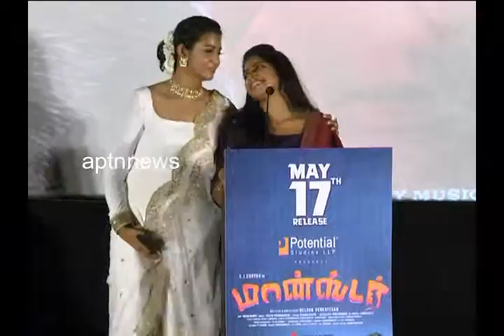Monster Audio release||Priya Bhavani says S.J.Surya is funniest Man||Justin Prabhakaran